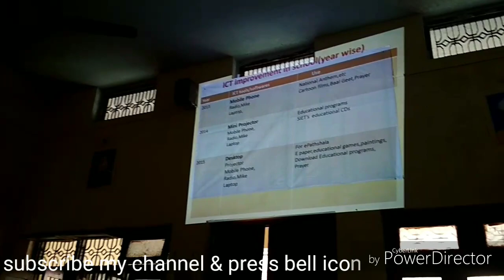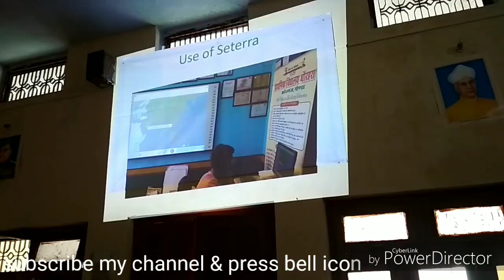AIPTF@Speech by Honorable Basic Education Minister Anupama Jaiswal & some Power point presentation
*All india primary teachers federation*
*द्वारा आयोजित मण्ड़ल स्तरीय शैक्षिक नवाचार कार्यशाला-देवीपाटन मण्डल- 2018*
*ए. डी. बेसिक श्रीमती मृदुला आनन्द और जिला बेसिक शिक्षा अधिकारी श्री मनीराम सिंह जी से सम्मान प्राप्त करते हुए।* कार्यक्रम
*अनुपमा जैसवाल बेसिक शिक्षा राज्यमंत्री (स्वतंत्र प्रभार)* जी भी उपस्थित हुई।
Alam khan sir